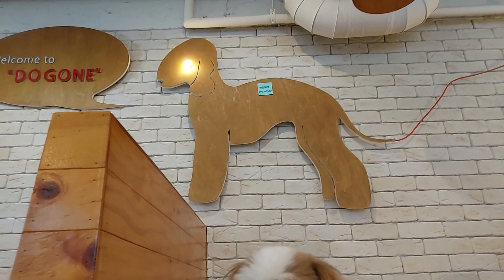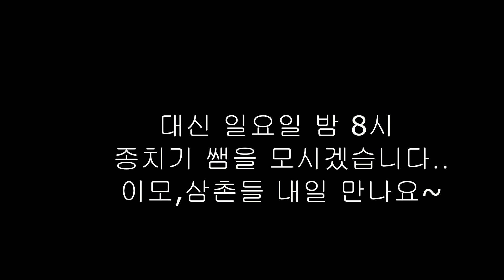[시츄, 로또] 애견 카페 답사